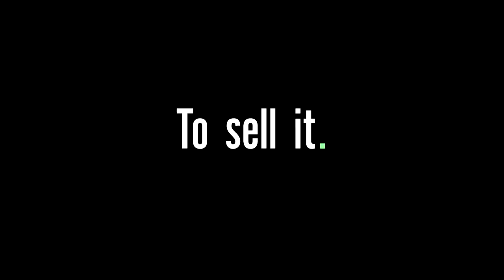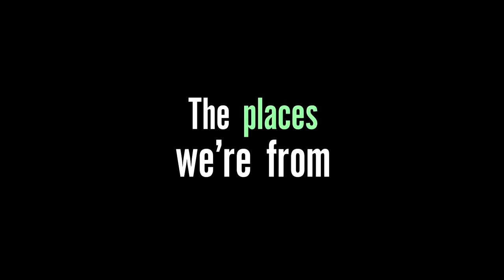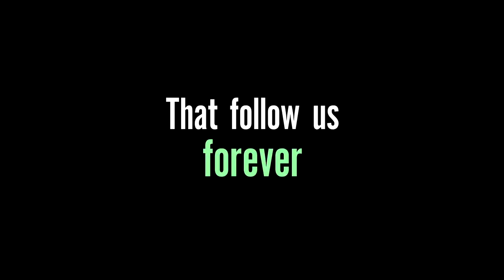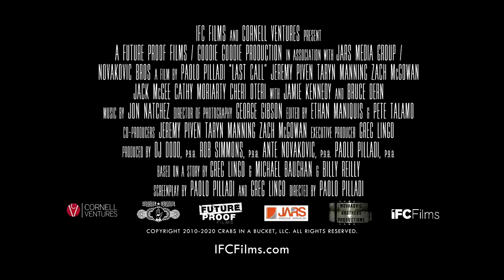Last Call - Movie Review (2021) | Jeremy Piven, Taryn Manning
Big Gold Belt Media Reviews 'Last Call' starring Jeremy Piven, Taryn Manning, Bruce Dern & Zach McGowan.

Writer and Director: Paolo Pilladi

A local success story and real estate developer, Mick (Jeremy Piven), returns home to his offbeat blue collar Irish neighborhood in the shadows of Philadelphia for a funeral and is obligated to stay to ensure his parents’ ailing family business gets back on course. Amidst all of this, he grows closer to his childhood crush (Taryn Manning) who is also back in town, while enduring the constant ridicule from his old hometown crew. As Mick begins to reconnect with the neighborhood he grew up in, he finds himself at a crossroads when forced to either raze or resurrect the family bar.

* Be sure to visit us at our for additional news and updates